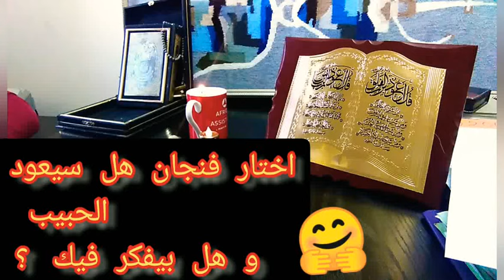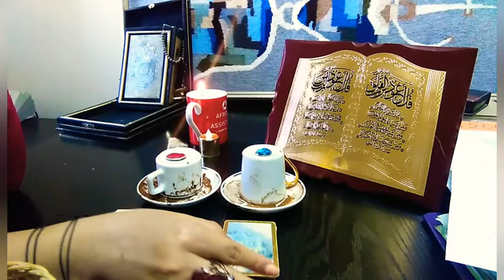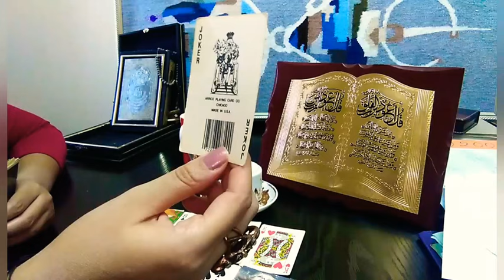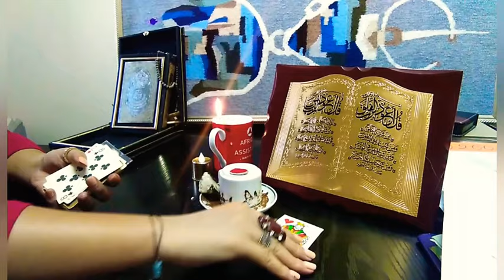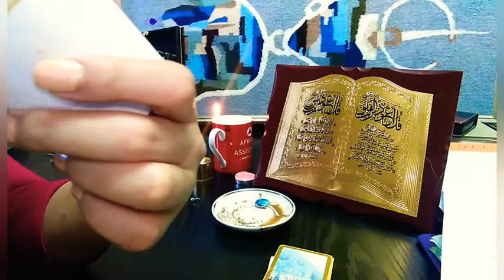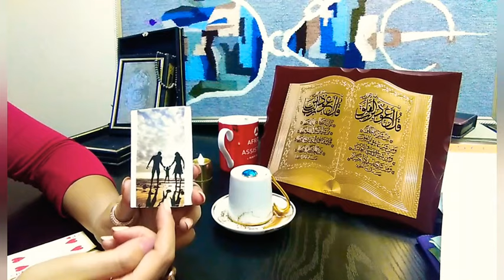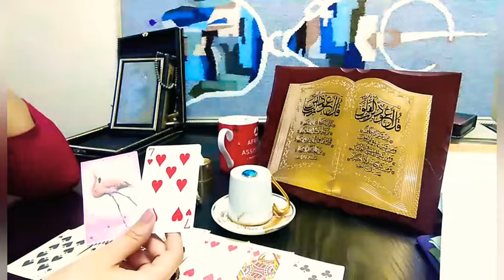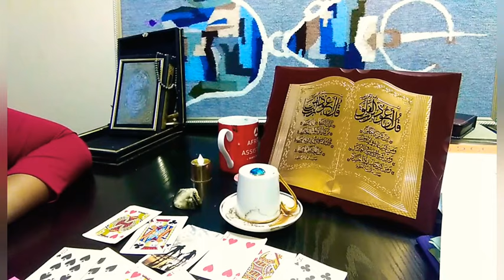اختار فنجان☕ أنساه ولا استناه؟🤔هل سيعود الحبيب!🤫و هل بيفكر فيك؟؟؟